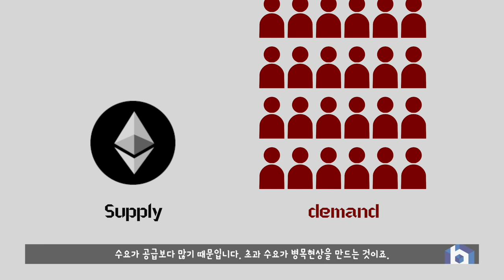Why Ethereum Needs a Hard Fork 이더리움 하드포크가 필요한 이유 l Blockchain for Millennials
Why Ethereum Needs a Hard Fork

진행: 사윤재 아나운서